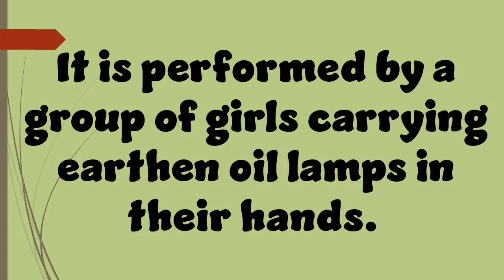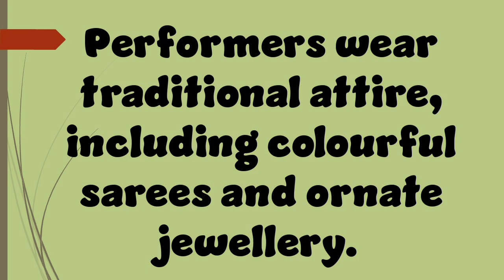10 Lines on Dekhni Dance/Few Lines on Dekhni Dance/Short essay on Dekhni Dance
10 Lines on Dekhni Dance/Few Lines on Dekhni Dance/Short essay on Dekhni Dance